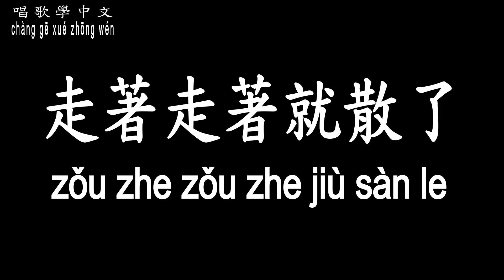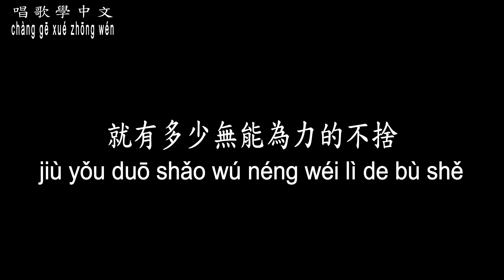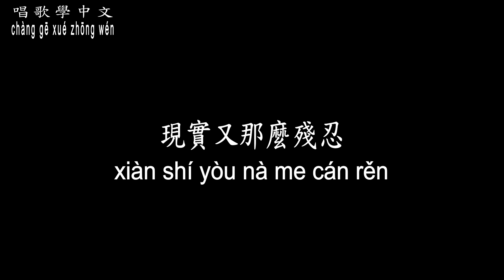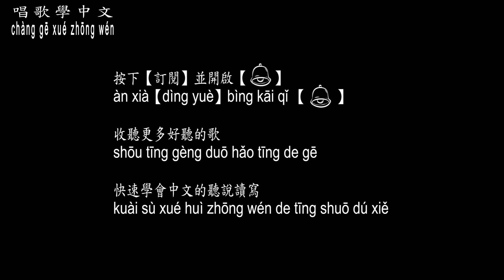【唱歌學中文】►莊心妍 / 走著走著就散了◀ ► Ada / Separated while walking ◀『傷痕累累才懂，認真我就輸了』【動態歌詞中文、拼音Lyrics】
曲名：走著走著就散了
填詞：蕭全
譜曲：蕭全
編曲：蕭全
演(原)唱：莊心妍

習慣人群中找你的影子
回想那些幸福的日子
但其實我明白 我和從前的我
已經分開很遠很遠

寂寞世界中的兩顆心
寂寞城市中的每個人
我們相遇相擁 相互猜測懷疑
一邊微笑 一邊流淚

那些激情後的陌生
被利用的信任
累覺不愛的心 任性錯過的人
傷痕累累才懂 認真我就輸了

有些人 走著走著就散了
有些事 看著看著就淡了
有多少無人能懂的不快樂
就有多少無能為力的不捨

有些人 想著想著就忘了
有些夢 做著做著就醒了
才發現 從前是我太天真
現實又那麼殘忍

一邊微笑一邊流淚

現實又那麼殘忍

現實卻那麼殘忍